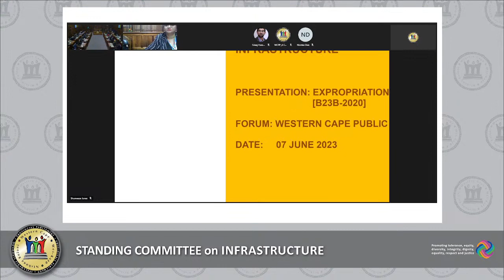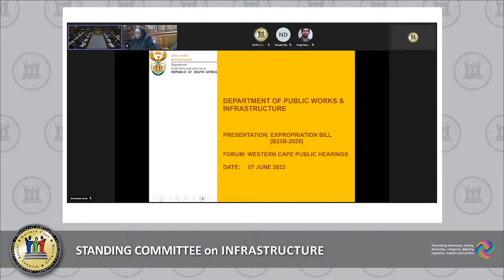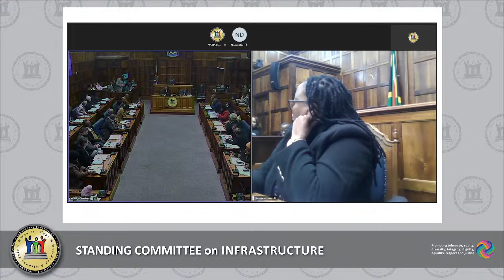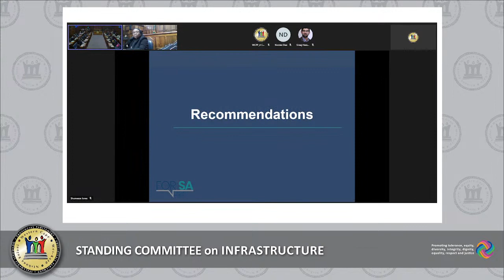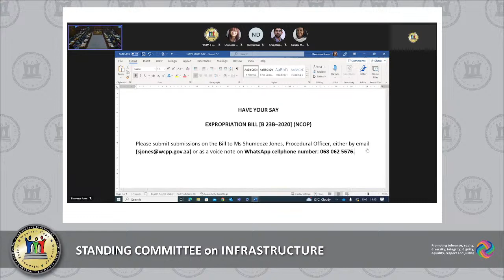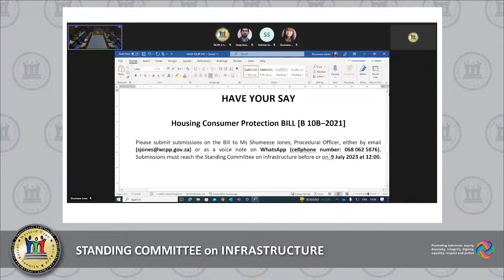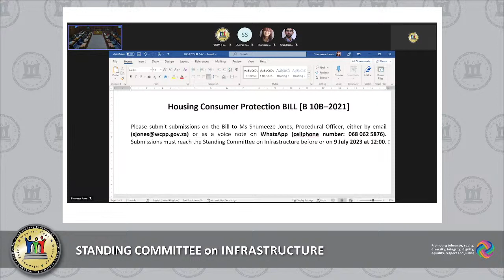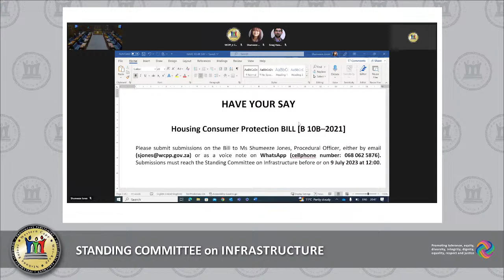Standing Committee on Infrastructure, 21 June 2023, 16:00